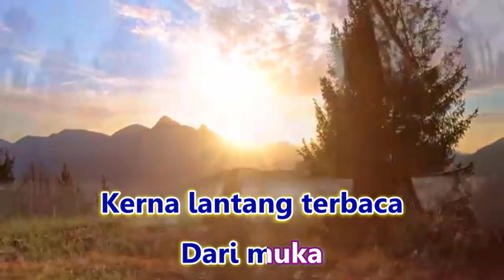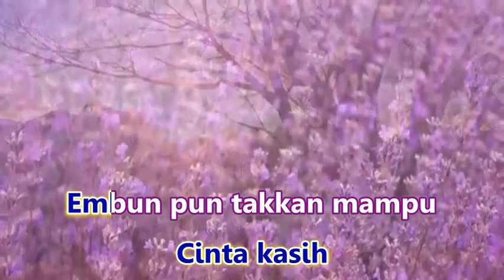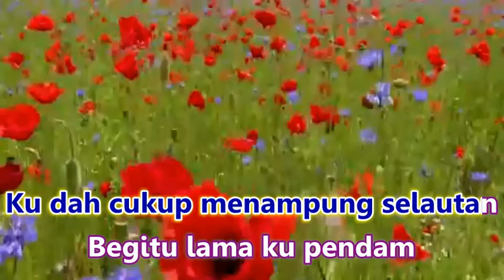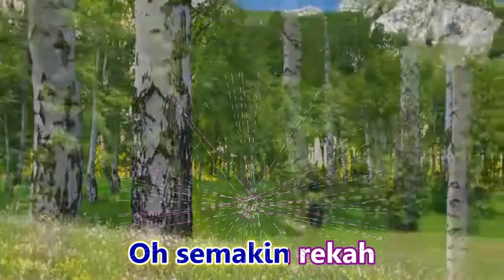Shahir - Kebahagiaan Dalam Perpisahan (Lirik)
Ke mana menghilangnya Shahir? Suara ngam balada rock.
Layanzzz.